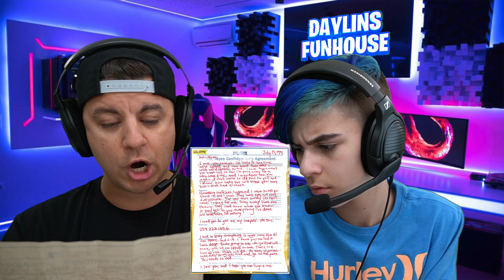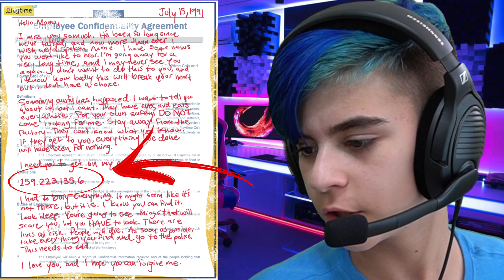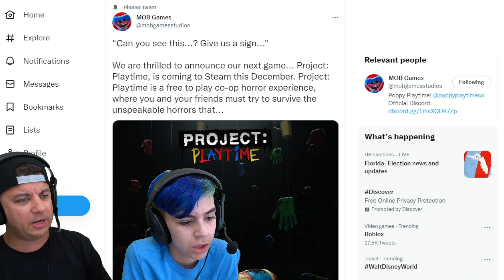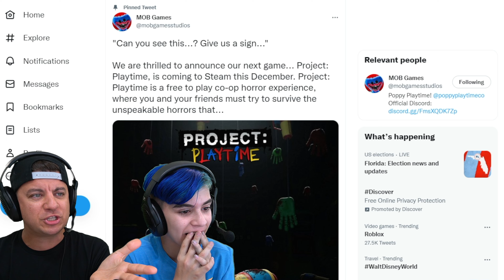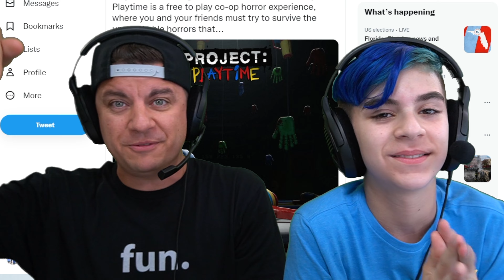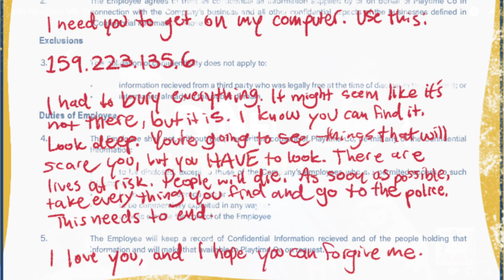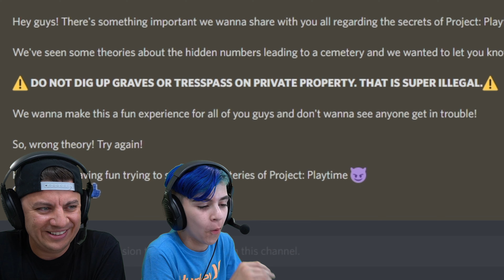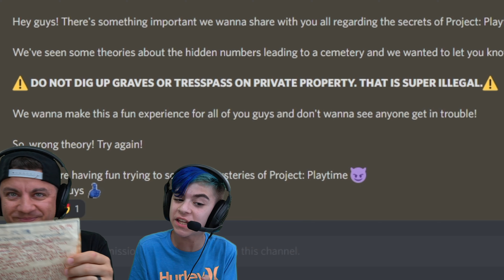BENDY and the DARK REVIVAL | A Letter from Project Playtime | Hello Neighbor VR Search and Rescue!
We just received a creepy letter from Playtime Co about the new Poppy Playtime game Project Playtime but first lets break down the new Bendy and the Dark Revival and Hello Neighbor news!

Press the 🔔 for Alice Angle!